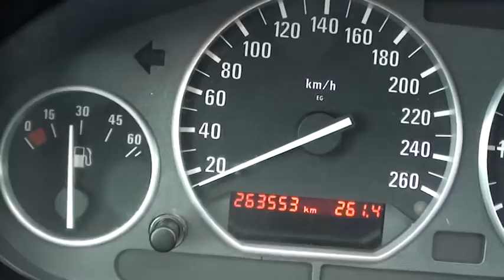Gep: BMW E36 318is turbo 0-100 with M42 engine + VEMS + E85 + 0.8bar (3.23 differential)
1994/7
M42 engine VEMS + E85 + 0.8bar
IHI RHF5 turbo
3.23 differential